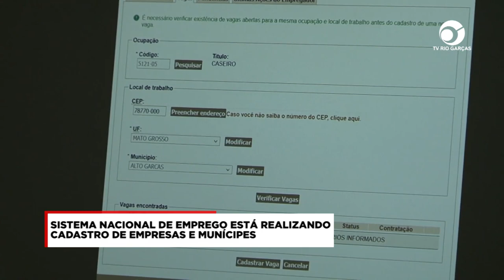SISTEMA NACIONAL DE EMPREGO ESTÁ REALIZANDO CADASTRO DE EMPRESAS E MUNÍCIPES